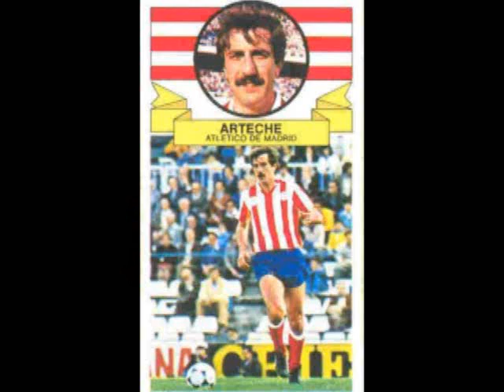Recuerdo a Juan Carlos Arteche